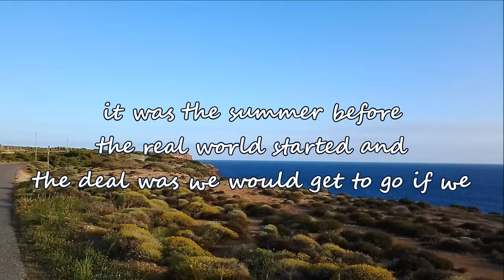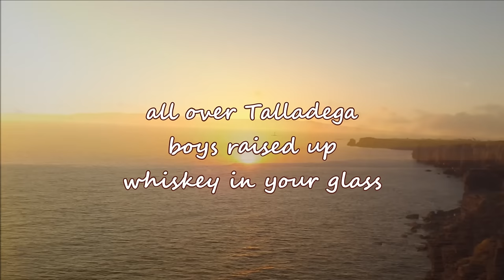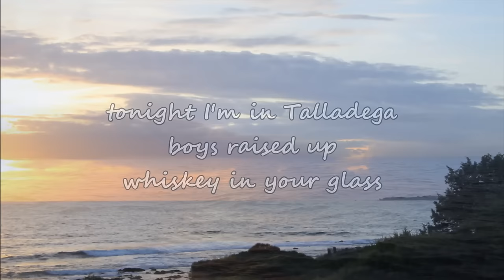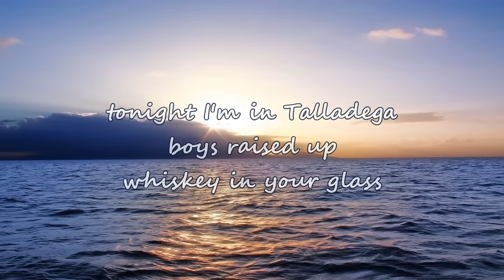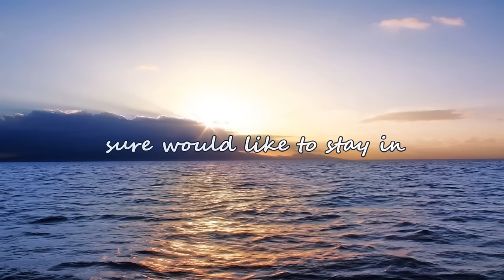Eric Church - Talladega (with lyrics)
For more updates you can check out my Country Music playlist